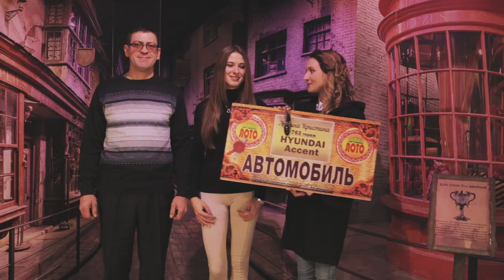Яскравыя перамогі гульцоў Беларускіх латарэй. Дайджэст